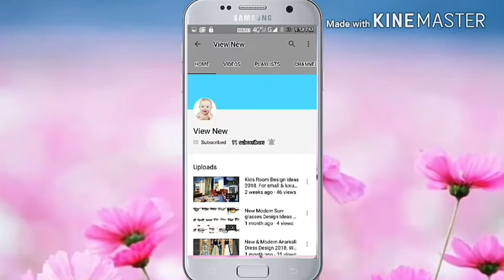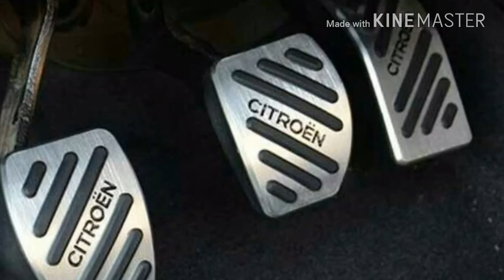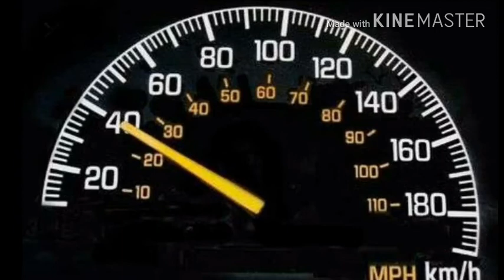ईंधन बचाने के स्मार्ट तरीके। महंगा ईंधन बचाओ। यह विडीयो देखकर आप ईंधन बचाएंगें